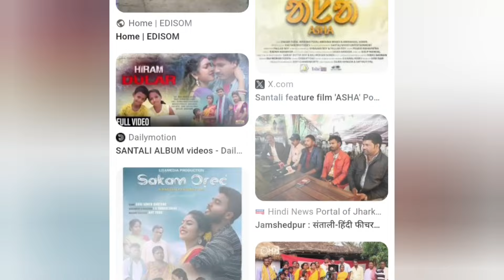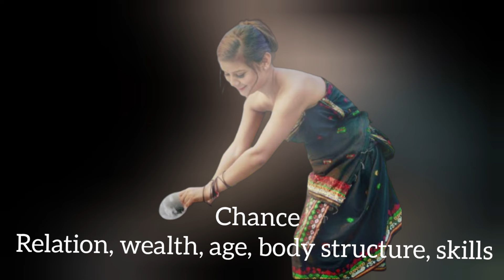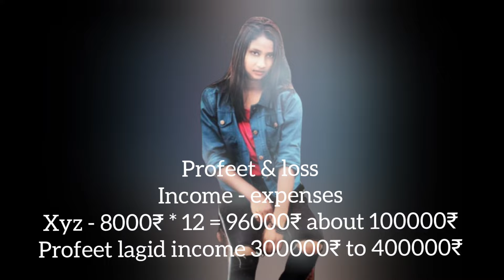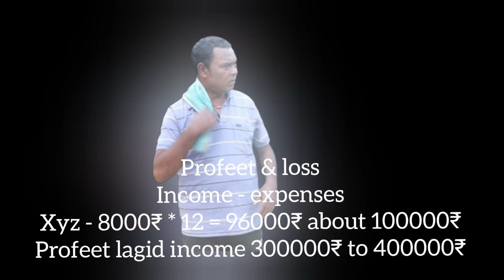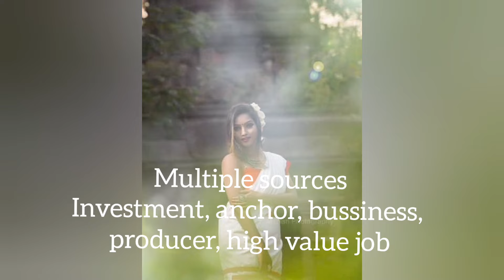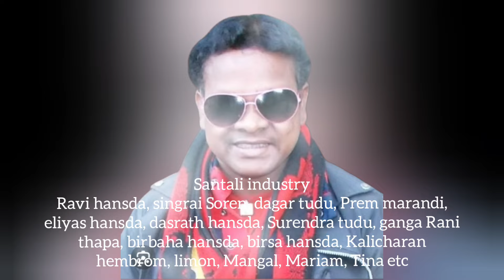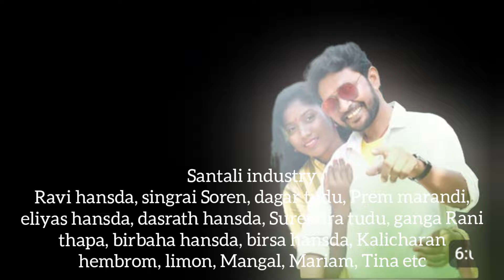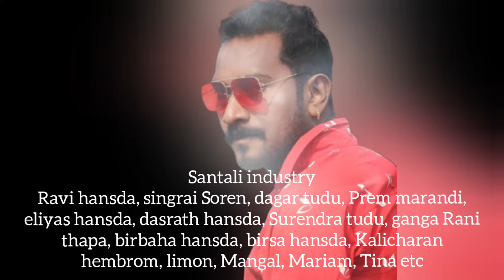Santali acters/actress real story. che santali industry Re future menaa?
Santali Film festival
Santali Film industry